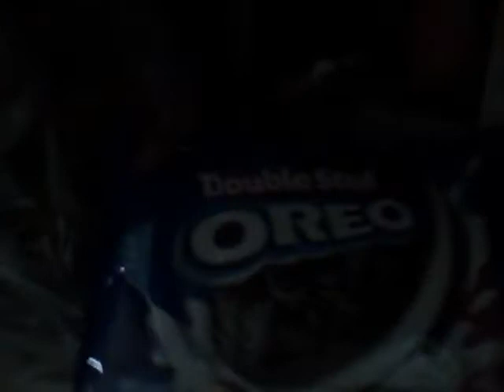Videodennik 5 - Zivot v Amerike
zivot v amerike